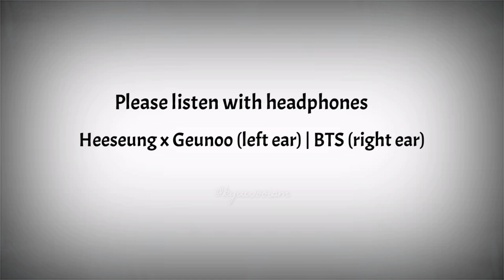Heeseung x Geunoo vs BTS | BUTTERFLY (An Uncanny Resemblance)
I thought Heeseung sounded so much like Kookie and Geunoo resembled ChimChim's voice... And I was right. Good job, babies!

Video not mine. All videos used rightly belongs to its owner.

Under Section 107 of the Copyright Act of 1976, allowance is made for the fair use of a copyrighted work, including such use by reproduction in copies or phonorecords or by any other means specified by that section, for purposes such as criticism, comment, news reporting, teaching (including multiple copies for classroom use), scholarship, or research.

Credits:
Videos: I-land Mnet | Dwellingsouls |inzi zio